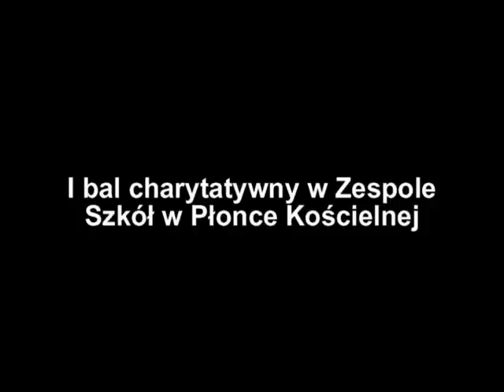I bal charytatywny w Zespole Szkół w Płonce Kościelnej